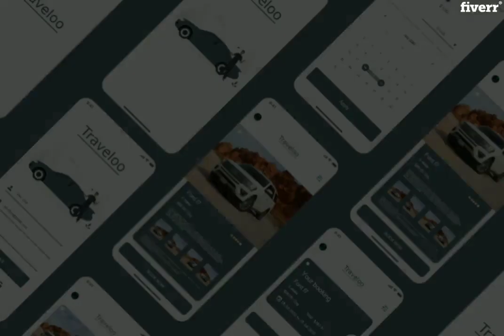Create minimal ui design ux design for mobile app - Best Web & Mobile Design service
Link to this gig:
Create minimal ui design ux design for mobile app Special discount
Best cheap Web & Mobile Design Service
hello there,
I'm a UI | UX Designerwith two+ years of experience . worked with multiple brand stands ensuring that all work is effective , appropriate and delivererswithin agreedtimescales .
The format you will get from me is:
XD,Photoshop and illustrator source fileJPEG, PNG
ATTENTION! This gig is just for UI/UX design.
images will be from unsplash.com. uses can have licence only threw unsplash.com.It does not includes code/development.
Let's discuss your project!
What software tool you use to do wireframe, prototype and UI?,Software I use:  XD - Illustrator - Photoshop . But my personal recommendation is ADOBE XD. It's the best for UX | UI Design.
Websites,Landing Pages,Mobile Apps,AI,JPG,PNG,PSD